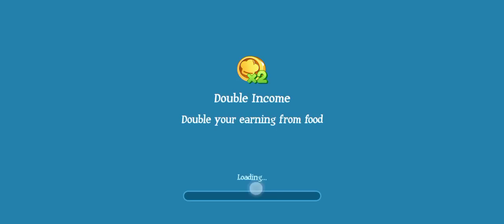COOKING WORLD COOKIES BRANCH @JOCELBAYTAN